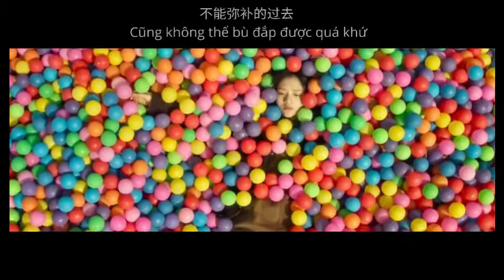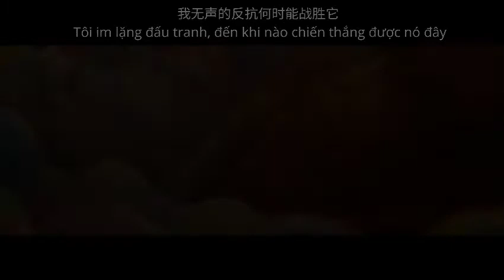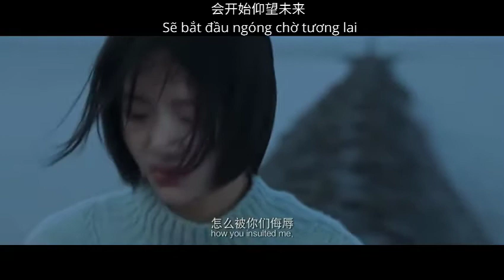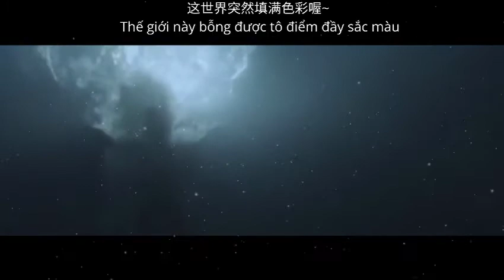Thật muốn yêu thương thế giới này [ Vietsub ] - Movie: Bi thương ngược dòng thành sông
*Bật phụ đề Tiếng Việt để xem vietsub lời thoại của Dịch Dao nhaaaaa